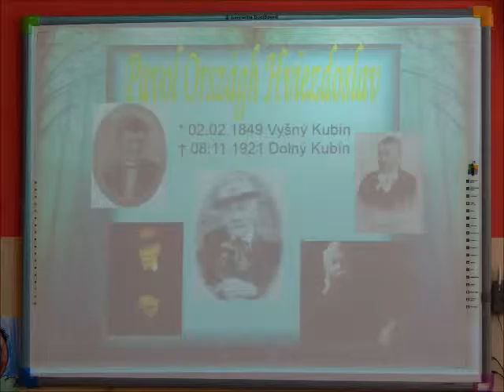Hviezdoslavov Kubín 1.A